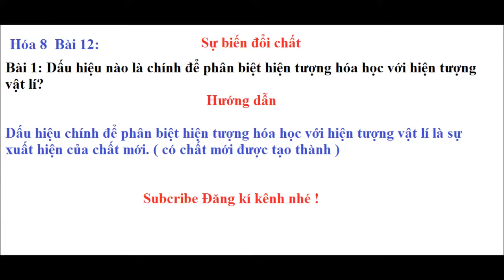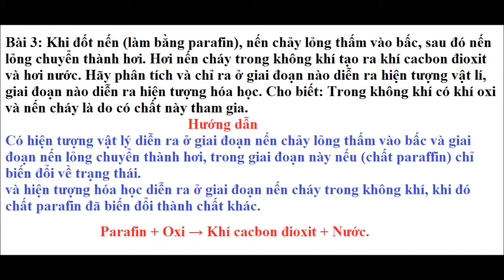Hóa 8 Bài 12 Sự biến đổi chất